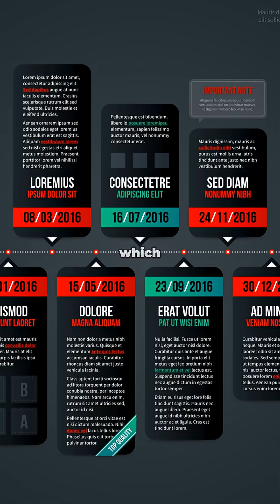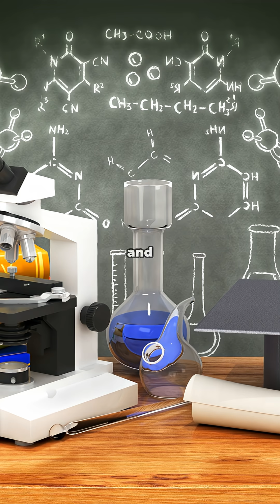Silver Secrets: History, Surprises & Why You Love It!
Discover silver’s surprising story in this punchy 2-minute YouTube Short: from ancient discovery and coinage to antimicrobial modern uses, jewelry, electronics, and investment value.